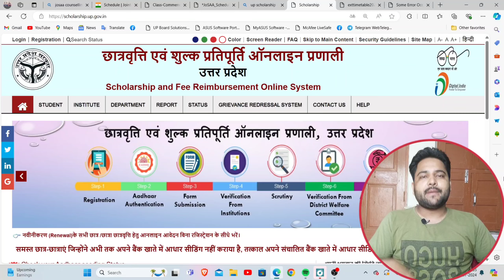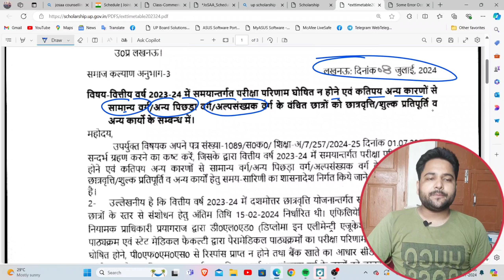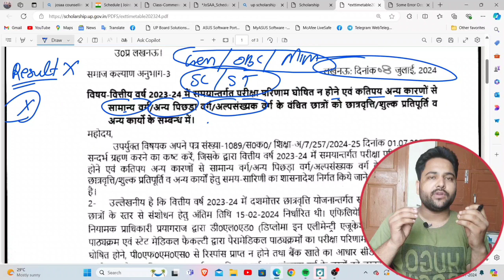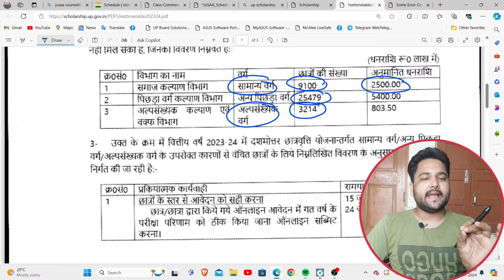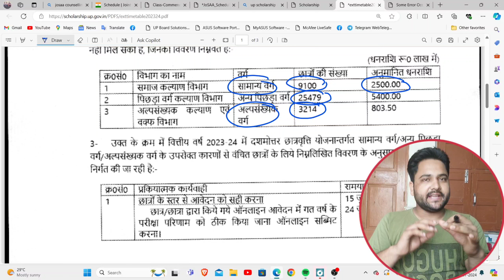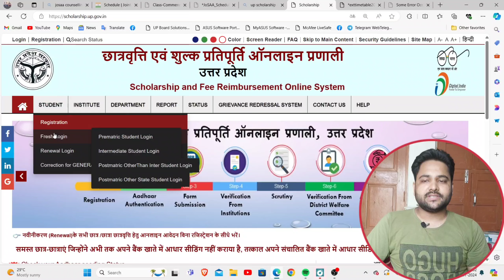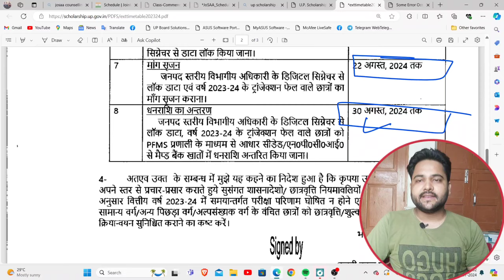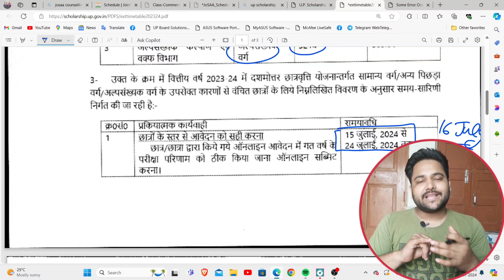up scholarship 2023-24 latest update || OBC, General, Minority सभी को एक और मौका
UP Scholarship 2023-24 latest update and all doubt Session UP Scholarship kab tak aayegi jo bhi aapke man doubt ho scholarship ko lekar punchh sakte ho thank you
UP Scholarship 2023-24 Current status verify kab tak hoga || UP Scholarship kab tak aayegi

UP Scholarship 2023-24 Correction Kaise Kare | UP Scholarship 2024 Current status check kare

I'm on Instagram as @9star_academy.

up scholarship correction kaise kare 2023-24 up scholarship form correction kaise kare

up scholarship 2023-24 form correction kaise kare
यूपी स्कॉलरशिप बड़ी अपडेट
catalyst soni
up scholarship
scholarship current status
Up Scholarship latest news today
Suspect Data
scholarship
Scholarship correction

Application form Finally Submitted but Not received by Institution
Duplicate Income Certificate Number, Enrollment/RollNumber/Marks Not Matched with University Uploaded Data
high school roll numbers problems
up scholarship 2023-24 correction kab se hoga
pending at district level problem
up scholarship correction kab hoga 2023-24
duplicate income certificate problem
correction window close ab kese kare correction
up scholarship correction kaise kare
correction date expired
correction last date

up Post Matric Scholarship correction date 2023-24

2023-24

up post matric scholarship correction kab se hoga

up scholarship form correction kaise kare 2023-24

up scholarship ka form online correction kaise kare

2023-24

up deled scholarship form correction kaise kare

up iti scholarship form correction kaise kare

up ba scholarship form correction kaise kare

up bsc scholarship form correction kaise kare

up polytechnic scholarship form correction kaise kare

up bed scholarship form correction kaise kare

up btech scholarship form correction kaise kare

up class 10th scholarship form correction kaise kare

up class 12th scholarship form correction kaise kare

up scholarship online form 2023-24 correction date

up scholarship 2023-24 apply post matric correction date

up scholarship 2023-24 apply online date correction date

up scholarship 2023-24 online kaise kare correction

date

up scholarship 2023-24 online kaise kare ba correction

date

up scholarship 2023-24 online kaise kare bsc

correction date
up scholarship 2023-24 online kaise kare btc

up scholarship 2023-24 online kaise kare deled date

correction date

up scholarship 2023-24 online kaise kare mcom date

up scholarship 2023-24 online kaise kare bba up scholarship 2023-24 online kaise kare mma

up scholarship 2023-24 online kaise kare graduation date

up scholarship renewal form kaise bhare 2023 24 correction date